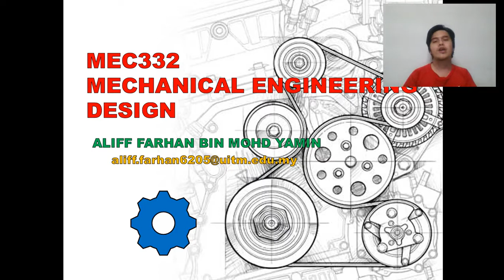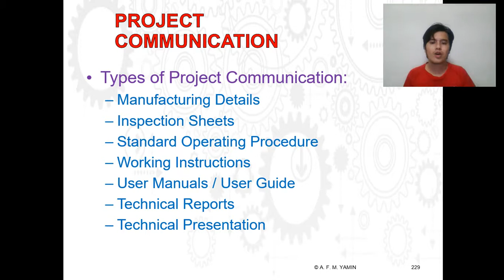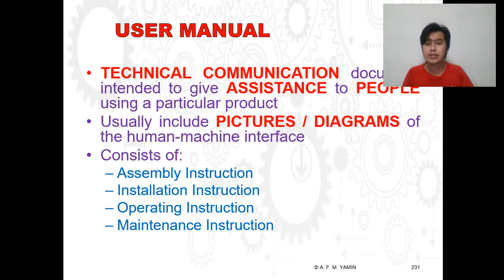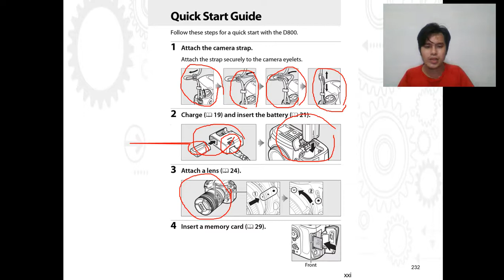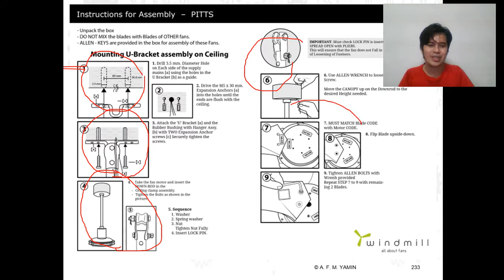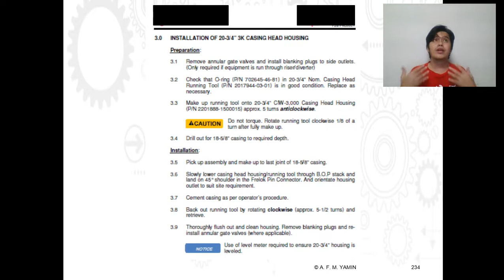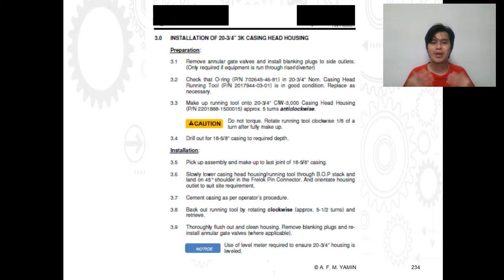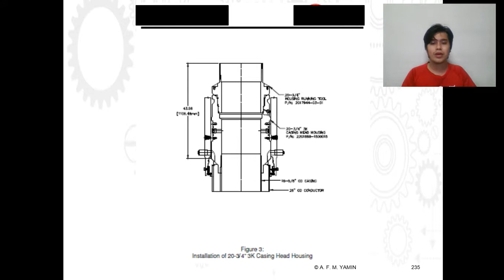6-2 Product Manual (L)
Discuss Product Manual